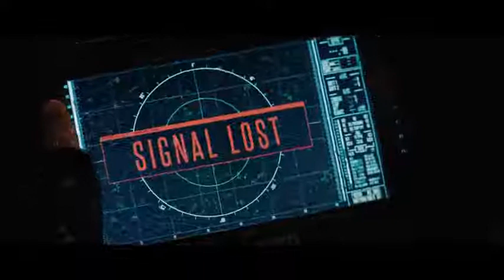Jurassic World ll Mosasaurus Attack Scene - T-Rex vs Helicopter - Fallen Kingdom ll Movie Clip HD